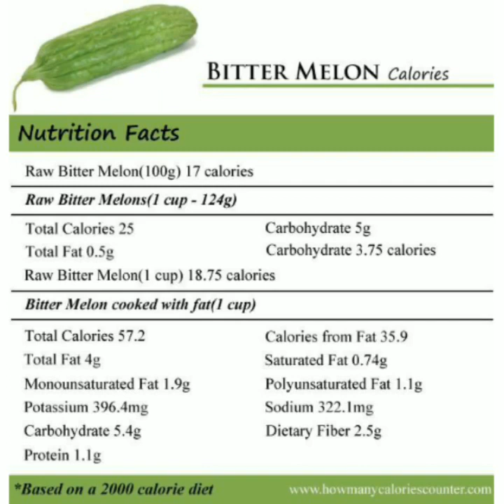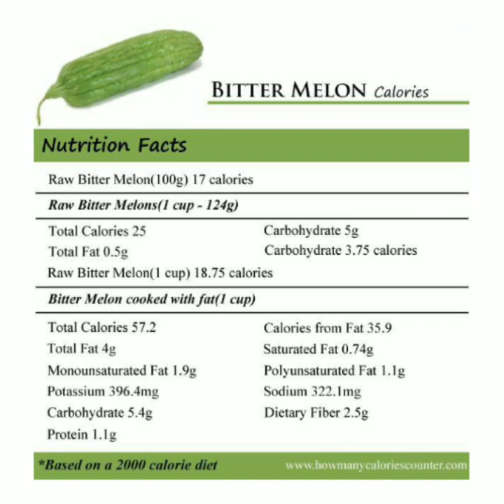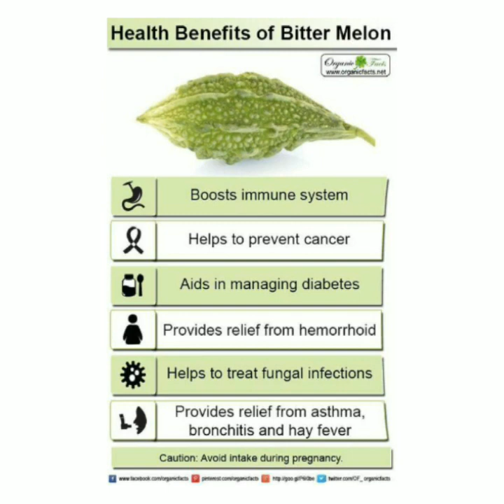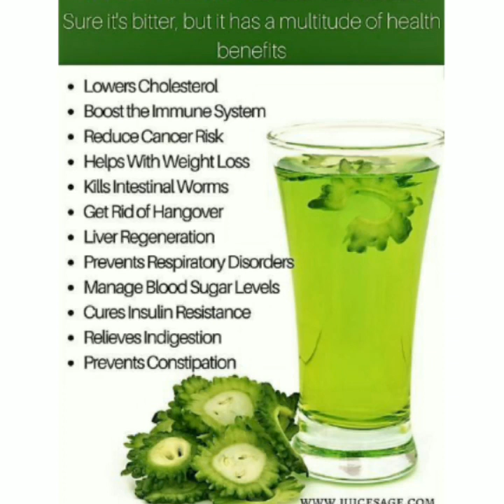Peria Membantu Meningkatkan Fungsi Insulin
Penerangan berkenaan peria yang membantu meningkatkan fungsi insulin.